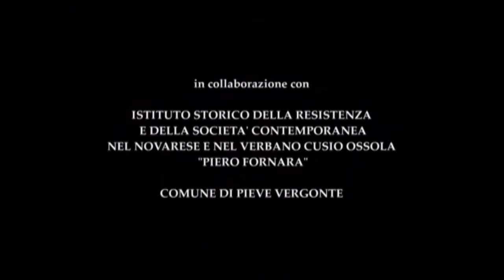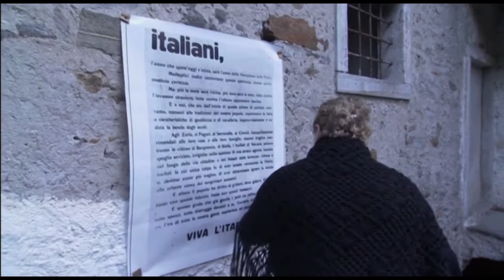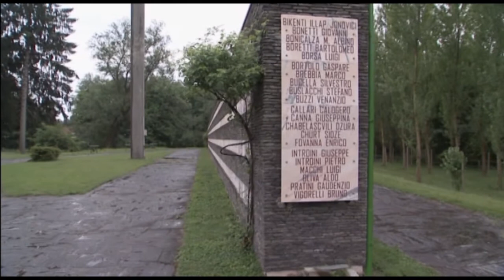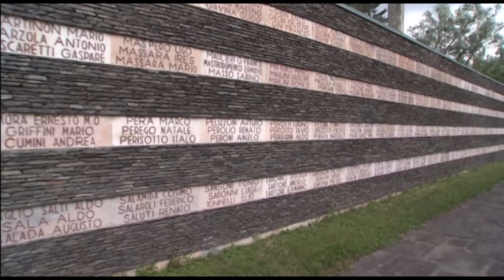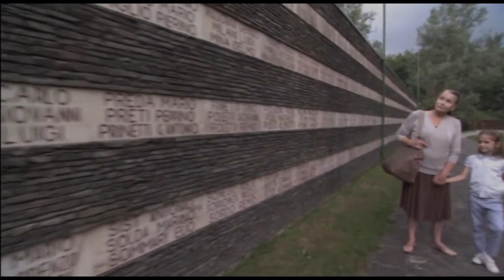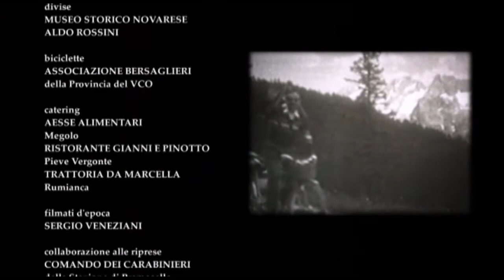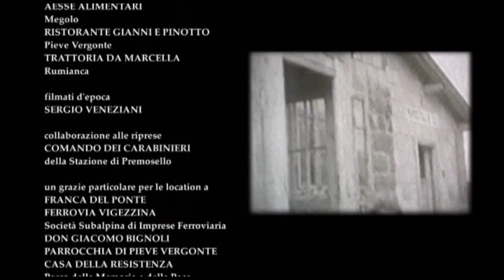GIULIANA E IL CAPITANO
Giuliana e il capitano (2011)
La storia d’amore negli anni '40 tra Giuliana Gadola e Filippo Beltrami all’inizio della lotta partigiana e della Resistenza in Val d’Ossola.
Un film di Vanni Vallino con la collaborazione alla sceneggiatura di Mauro Begozzi.
Interpreti Marco Morellini, Elena Ferrari, Nino Castelnuovo, Bruno Gambarotta, Erika Blanc, Giancarlo Judica Cordiglia, Maurizio Capisani, Floriano Negri, Bruna Vero, Ileana Spalla, Sergio Danzi Maria Cristina Di Nicola e la popolazione della val d’Ossola.
Musiche di Maurizio Saragosa.
Direttore della fotografia Lorenzo Gambarotta.
Riprese steadicam Stefano Martini.
Suono Paolo Zanforlin.
Attrezzista Marcello Vignola
Service tecnici NG Produzioni Suno
Una produzione Immagina Novara in collaborazione con l'Istituto Storico "Piero Fornara" e il Comune di Pieve Vergonte.
Tratto dal libro "Il capitano" scritto da Giuliana Gadola; è la storia di Filippo Maria Beltrami, noto architetto milanese, e della moglie Giuliana Gadola.
Nel 1943 lasciano il capoluogo lombardo e si trasferiscono con i figli nella casa di campagna della famiglia Beltrami, in un paese sopra al lago d'Orta. Qui è ambientata la storia raccolta in queste pagine e narrata a due voci.
Una storia che ha un triste epilogo perché lo scenario è la guerra di Resistenza antinazista e antifascista: Filippo, divenuto comandante partigiano, morirà in un conflitto a fuoco insieme ad alcuni suoi compagni, a Mégolo in Val d'Ossola.
Il libro, ristampato in diverse edizioni dal 1945 ad oggi, viene riproposto in occasione del lancio del film "Giuliana e il capitano" di Vanni Vallino. Un'appendice, comprendente pagine di Gianni Rodari, Marziano Guglielminetti, Eugenio Montale, Piero Calamandrei e Mauro Begozzi, arricchisce l'edizione del 1964, di cui il volume è fedele riproduzione.

NOTE DI REGIA di Vanni Vallino
Voglio raccontare la storia d'amore tra Giuliana Gadola e Filippo Beltrami,
dal luglio '43 al febbraio '44, partendo dalla situazione milanese per arrivare
a Cireggio, poi Camasca e infine Megolo, senza però descrivere la battaglia...
 La battaglia è un punto di arrivo (o di partenza) per il nostro racconto; ci
interessa di più la storia di un grande amore...
 ...e se le persone che si amano davvero tra loro avessero così tanto "amore" da non poterlo racchiudere solo in un rapporto a due ed indirizzarlo
verso altro, verso altri,... verso grandi ideali,... verso la libertà?.
Ci sono pagine nel libro che Giuliana ha scritto che attraversano il tempo, passano i decenni per arrivare diritto al cuore dei nostri giorni.
 Allora gli obiettivi del film potranno essere tantissimi...

..."certo, tutte le donne che hanno vissuto la resistenza ne sono rimaste segnate, tutte.
Io ne ho interrogate forse duemila e in un modo o nell'altro tutte me lo hanno confermato.
E più degli uomini esse hanno un ricordo della resistenza come un periodo
bellissimo, dove il bello non vuole dire solo e necessariamente allegro...
Bello perchè profondo, bello perchè vissuto, bello perchè partecipato, bello perchè non ritroveranno mai più quella sensazione del vivere "pienamente", "completamente" la vita.
E questo è importante ed è quello che vorrei che i giovani capissero: che una vita dedicata è anche una vita molto bella."
Giuliana Gadola Beltrami

Due persone, un uomo e una donna della borghesia milanese, si raccontano
in una baita il loro amore e l'amore verso la libertà.
Lui comanda un gruppo di ragazzi, lei fin che può lo aiuta, poi torna dai figli
piccoli.
Siamo nel 1943, la nostra storia finisce nel 1944.